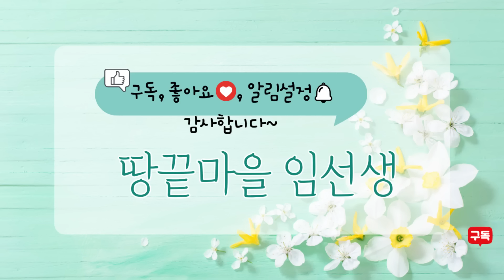정말 맛있는 건강 떡볶이, 떡대신 '이것' 넣어보세요! 식감이 살아있어 너무 만족스러운 다이어트 떡볶이예요~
안녕하세요 여러분! 오늘은 저희 딸내미가 너무 좋아하는 떡볶이를 좀 더 건강하게 먹을 수 있게 만든 '건강떡볶이'를 가지고 왔어요~ 건도토리묵으로 만들었는데 쫀득하니 식감도 살아있고 정말 맛있답니다! 떡볶이 좋아하시면 꼭 한 번 이렇게 만들어보세요~👍

*재료*
떡국떡 200g, 말린 도토리묵 50g(말려서 150g), 대파 듬뿍, 어묵 1장
*양념: 고추장 2큰술, (고운) 고춧가루 1큰술, 배즙 반컵, 간장 1작은술
*멸치 다시마 육수 3컵: 물 4컵, 디포리 3마리, 대멸치 6마리, 다시마 2장(10x10)
🌟제가 정말 열심히 준비한 저의 "첫 단독 요리책"이 드디어 출판됐어요!🎉

🌿책에는 제철 재료 본연의 맛을 살려, 건강하고 맛있게 요리할 수 있도록 반찬, 국/찌개부터 각종 김치, 명절 음식, 별식까지~

유튜브에 공개되지 않은 저만의 레시피들을 포함해 다양한 레시피를 책 1권에 알차게 담으려 노력했어요.

초보자 분들도 쉽게 따라하실 수 있도록, 영상에선 다 말씀드리지 못했던 세심한 🌟임선생 TIP🌟까지 쏙쏙 들어가 있답니다! ("비법육수" 만드는 법 까지~👍)

이 책이 여러분께 많은 도움을 드릴 수 있었으면 좋겠습니다💕

*글꼴: 마포 브랜드 서체(Mapo 배낭여행, Mapo 당인리발전소, Mapo 꽃섬, Mapo 한아름)
*자막편집: Vrew